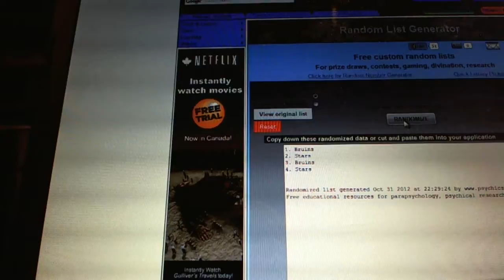C&C #1310 Multi Randoms